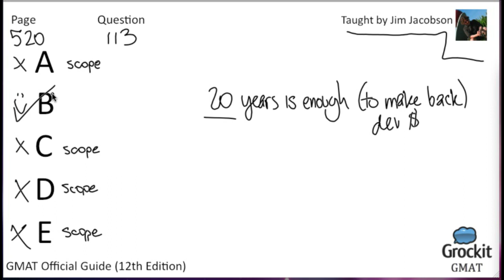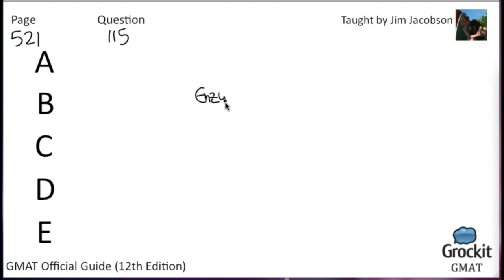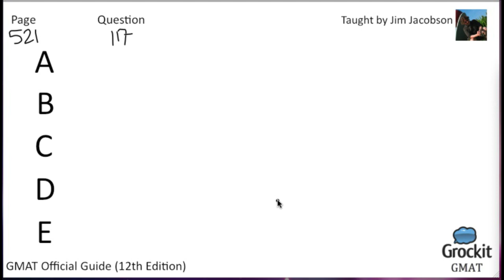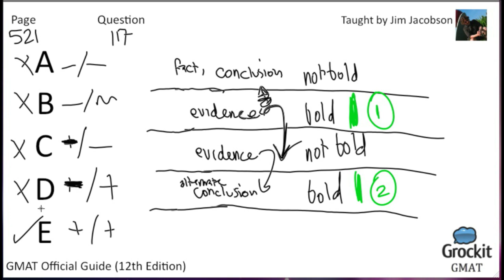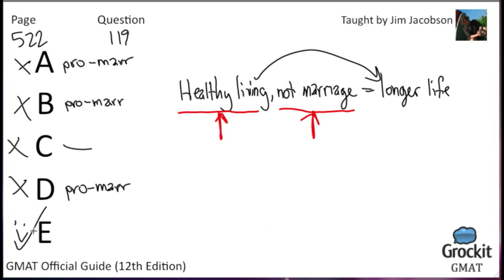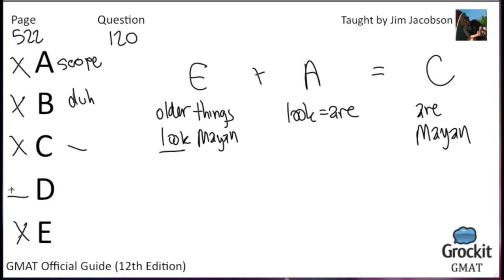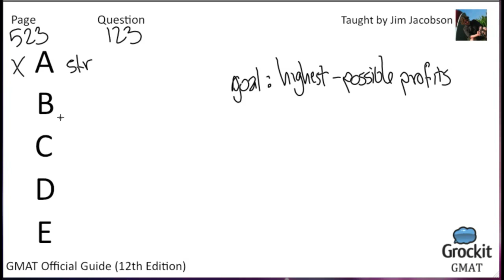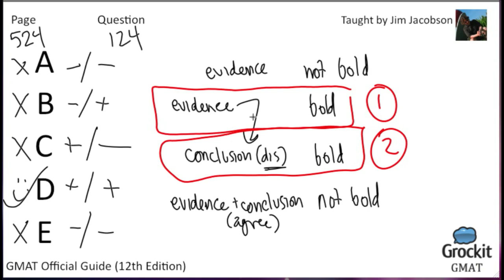Grockit GMAT Official Guide pg. 520-524